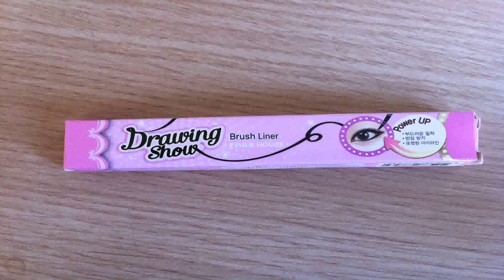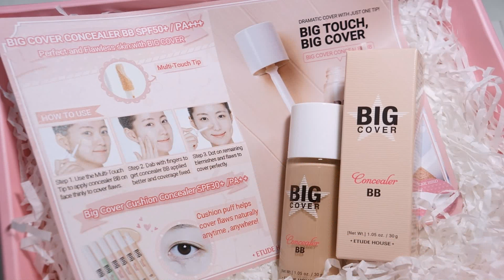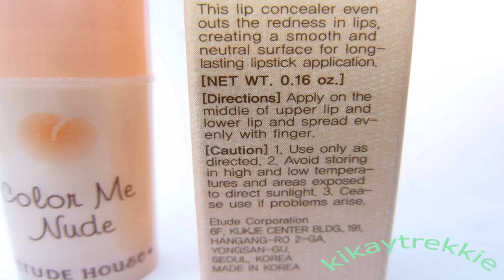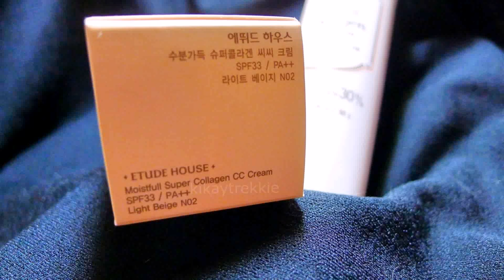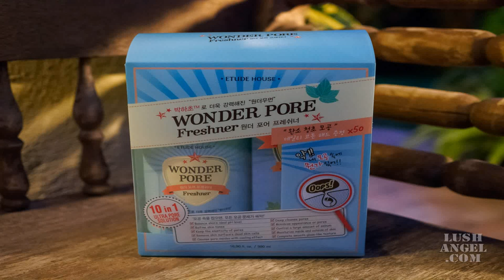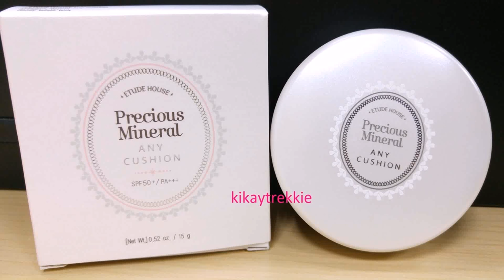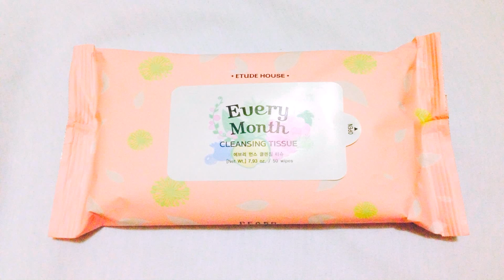Etude House Lip Concealer Price Philippines (see description) (see description)